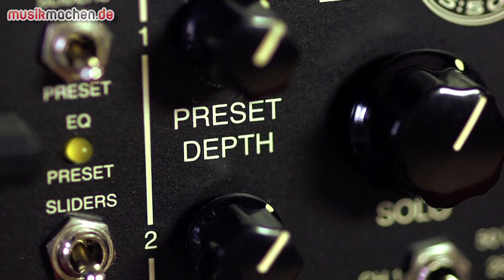Mesa Boogie Express 5:50 Plus E-Gitarren-Amp im Test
Der Mesa/Boogie Express 5:50 Plus Head stammt aus der neuen, zweiten Generation der Express-Serie. Wir testen den Amp, den es auch als Combo-Verstärker gibt, mit einer Mesa/Boogie Transatlantic-Box mit 1x12" Speaker. Wie der E-Gitarren-Amp klingt und was er noch so drauf hat, erfahrt ihr in unserem Videotest des Mesa/Boogie Express 5:50 Plus Verstärkers.